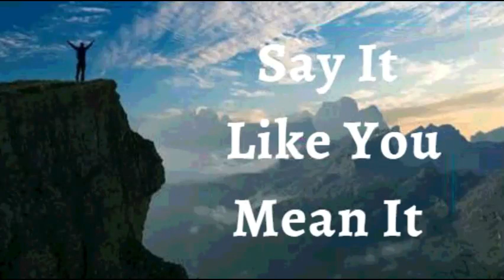7th December 2021 Say It like You Mean It (Audio in French)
7 DÉCEMBRE 2021

JE DÉCLARE que les plans de Dieu pour ma vie sont grands. Il dirige mes pas. Même si je ne comprends pas toujours comment, je sais que ma situation n’est pas une surprise pour Dieu. Il travaille chaque détail à mon avantage. Dans Son timing, tout se passe bien. C’est ma déclaration.

CONFESSIONS DIVINES DE SANTÉ

Je marche dans la santé, la sécurité, le bien-être et la plénitude divins parce que je suis en Christ. Christ est ma vie ! Sa sagesse, sa droiture, sa paix, sa gloire et sa joie s’impriment en moi et s’expriment à travers moi. Je suis guidé dans la sagesse pour marcher dans la volonté parfaite de Dieu, au nom de Jésus Amen

J'AI CE QUE JE DIS, AU NOM DE JÉSUS

MON ESPRIT A UNE ÂME

MON ESPRIT ET MON ÂME VIVENT DANS UN CORPS PHYSIQUE

MON ESPRIT COMMANDE MON ÂME.

MON ÂME ÉCOUTE, REÇOIT ET DONNE DES INSTRUCTIONS À MON CORPS ET MON CORPS OBÉIT

Mes os, mes articulations et les cartilages sont alignés, forts et fermes.

Mes oreilles fonctionnent de manière optimale/ excellemment.

Ma peau est lisse, saine comme celle d'un nouveau-né et la beauté de Dieu

Toutes mes hormones et tous les transmetteurs neurochimiques sont en parfaite harmonie les uns avec les autres et exécutent leurs fonctions normalement.

Mon système digestif est capable de digérer, absorber et assimiler tous les aliments ingérés et les déchets métaboliques sont excrétés régulièrement.

Mon système reproductif produit et dépose des spermatozoïdes en quantité suffisante et de bonne mobilité/mon système productif produit des ovules en temps voulu, protégeant et nourrissant le fœtus jusqu'à la naissance.

Shalom.